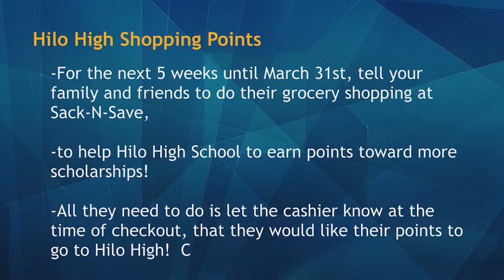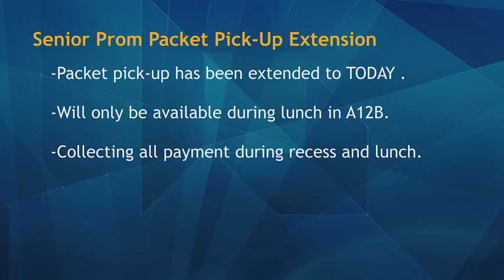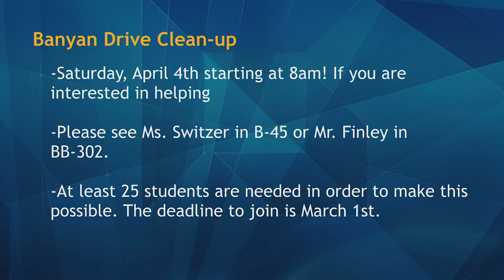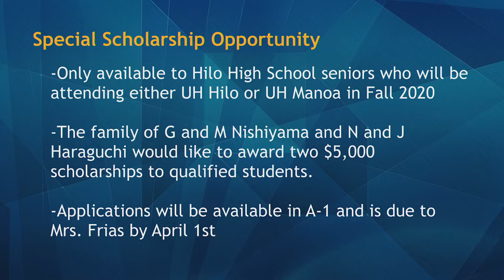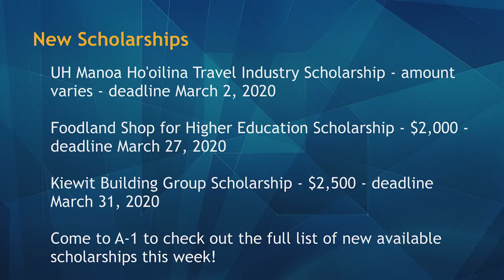02/26/2020 KVIKS TV Morning Bulletin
02/26/2020 KVIKS TV Morning Bulletin

Description

Hilo High School
556 Waianuenue Avenue
Hilo, HI 96720